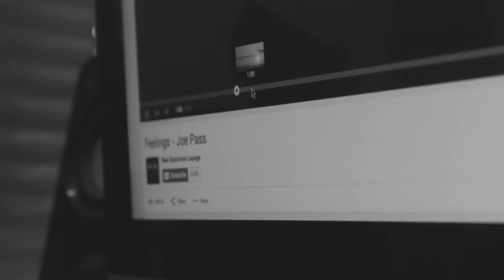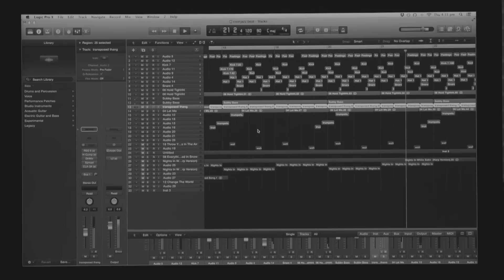The HYPETRAK LAB - How to Make a Beat